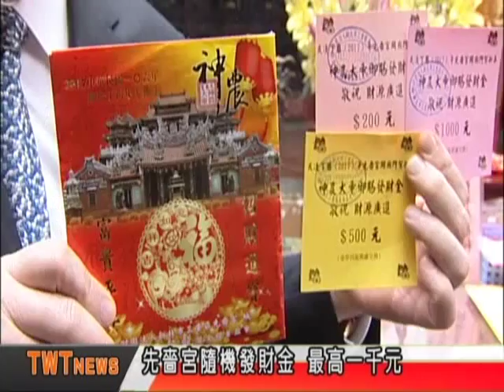天外天新聞1060119 08三重先嗇宮 5千新春福袋免費送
三重先嗇宮推出新春福袋，今年限量5000個，在農歷曆除夕晚上11點30開始發送，今年福袋還隨機加了發財金，因為是限量，所以5000個紅包送完為止。